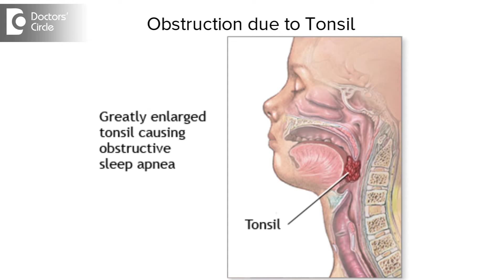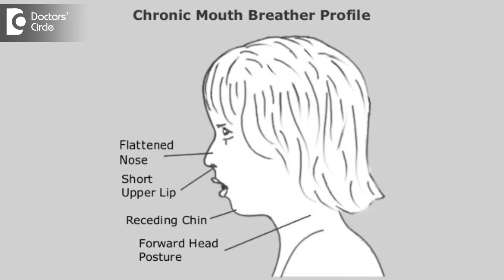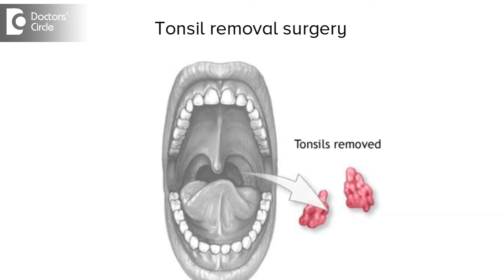Does having your tonsils removed cause Weight Gain in children? - Dr. Satish Babu K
In children it's a good thing children gain weight and parents are happy that they gain weight especially after tonsillectomy when they had problem solved through there were not been eating well and then they start gaining weight. When there is an abstraction or there is a problem with the tonsils, obviously the child is not eating well for many reasons and the child will not also be gaining weight appropriately to the age the reasons. The reasons could be a physical or mechanical obstruction by the shear size of the tonsil. The second thing is the presence of adenoids most of the time along with the tonsils which leads to an obstruction to the breathing nasal breathing will get obstructed and because of that the baby has to breathe through the mouth, you know hold your breath while you are choosing your food where is a normal person would be continuing to breathe while chewing the food, if the nose is blocked then you have to do both breathing as well as chewing the food through the mouth and there that's why the need to hold the breath while chewing the food. For an adult the holding the breadth 10 to 15 seconds is not a big thing, but for a small child it's going to be a problem and that leads to them not eating comfortably. Because an obstruction to the nose will lead to probably is reduction in the smell sensations which again reduces the appetite, throat also gets dried up when you breathe through the mouth, this dryness leads to small issues like loss of Taste sensation, stickiness in the throat and food not going down smoothly because of the roughness in the due to dryness. These things will you know happen when the adenoids are swollen, tonsils and adenoids being swollen means that they are getting infected also frequently because of the infection assess will lead to loss of appetite as well. Again frequent infections will require frequent usage of medications be it antibiotics or anything else leading to problems in related to the medicines as well again cause any problem in weight. Children with regular infections have chronic cough  issues,  they keep coughing all the time especially when they cough immediately after taking food and medicine they vomit out the whole thing. In smaller children this happens and the children who are breathing through the mouth or blocked nose, they tend to have a very hyperactive kind of a datetime as compared to an adult who has a nose block and couldn't sleep properly in the night would rather feeling sleepy in the daytime and not active. In the children on the other hand will become more active so they burn out more calories being more active and they sometimes of branded as a hyperactive children. All these things lead to the baby not gaining weight or being not being healthy. Once you do the surgery and obstruction is cleared child is definitely better he's able to breathe while chewing and naturally the health is going to be better and the weight is also gaining  properly and would probably reach appropriate to the age. The only thing we should be cautious about is not to over feed them in the post operative period.